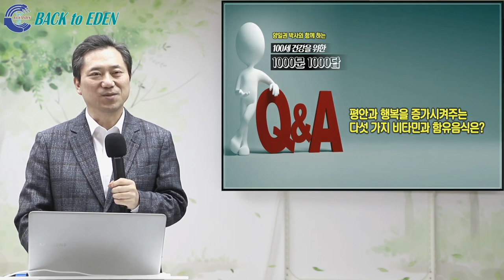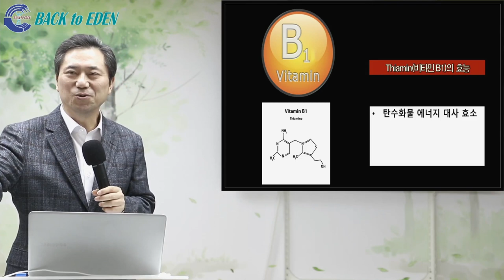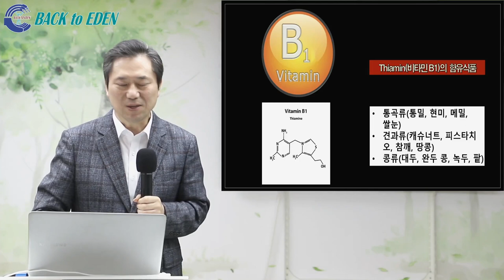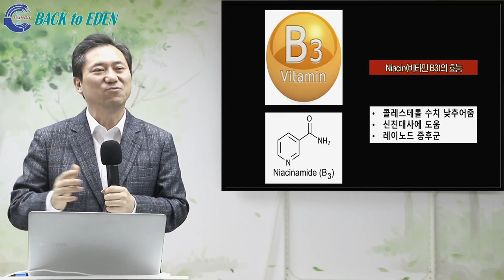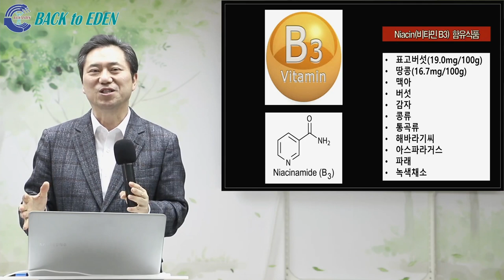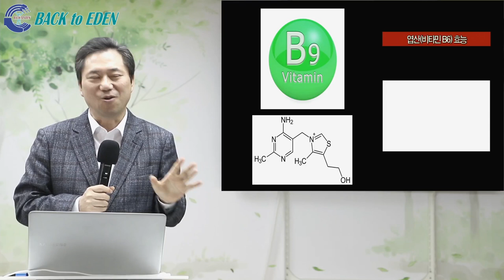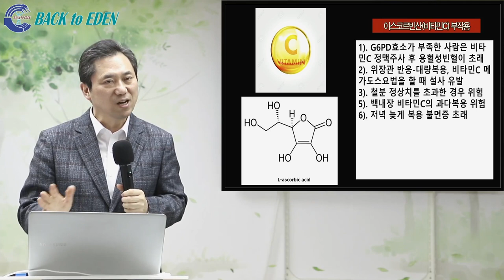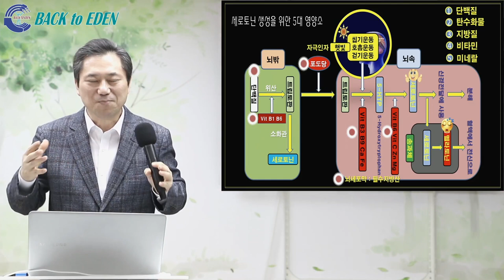[천문천답] #157. 평안과 행복을 증가시켜주는 5가지 비타민과 함유음식은? [양일권 박사]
00:00 평안과 행복을 증가시켜주는 5가지 비타민과 함유음식은?
05:19 비타민B1의 효능, 부작용, 함유식품
15:25 비타민B3의 효능, 함유식품
28:09 비타민B6의 효능, 결핍증상, 함유식품
35:41 비타민B9의 효능, 결핍증상, 함유식품
40:01 빈타민C의 효능, 결핍증상, 부작용, 함유식품

※ 주소         : 강원도 속초시 청봉로 5길 29 (설악동 254번지)
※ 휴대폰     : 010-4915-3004